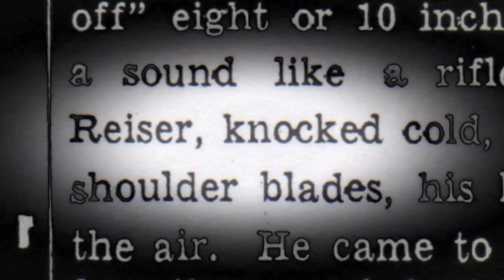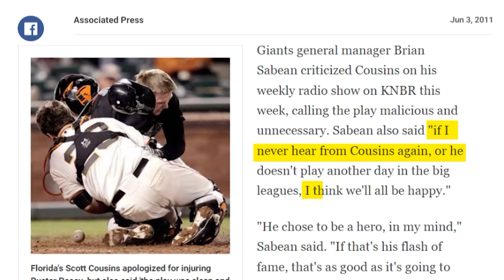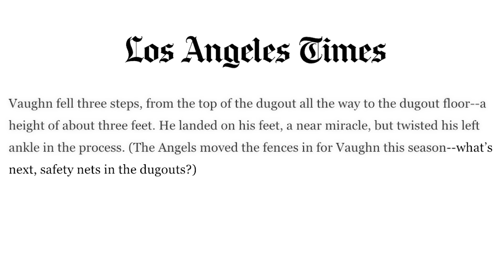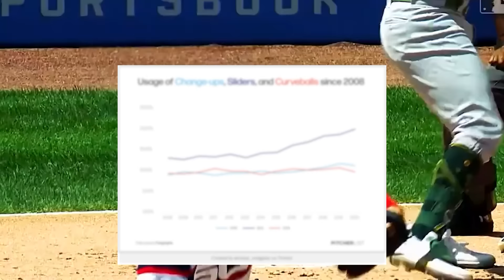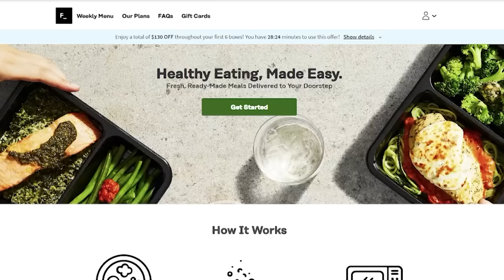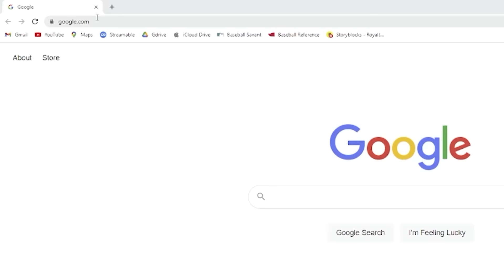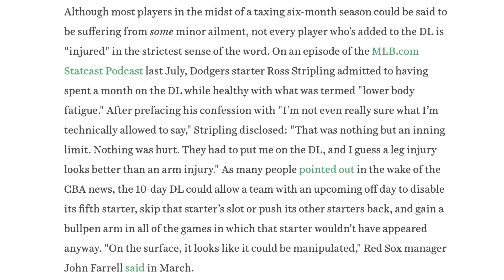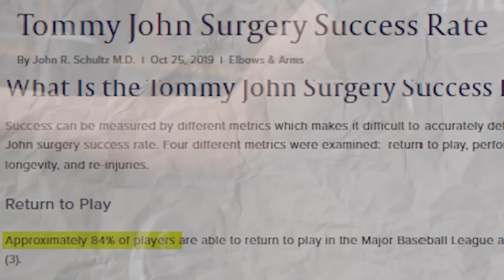Why Baseball Is More Dangerous Than Ever